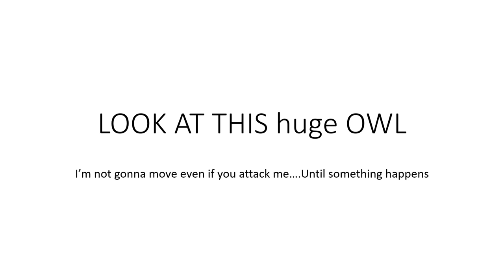HUGE owl attacked by other birds